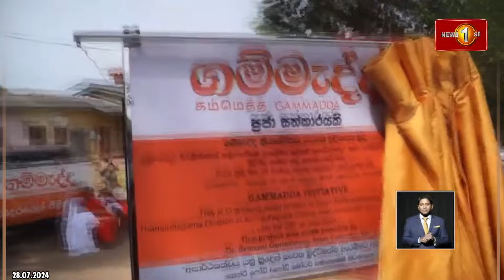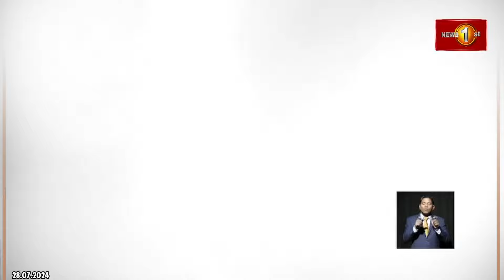පවස නිවන දියවර තඹුත්තේගම, කුඩා බෙල්ලන්කඩවලට..